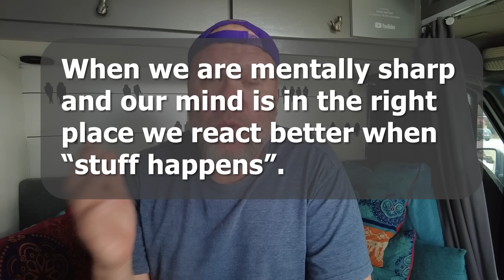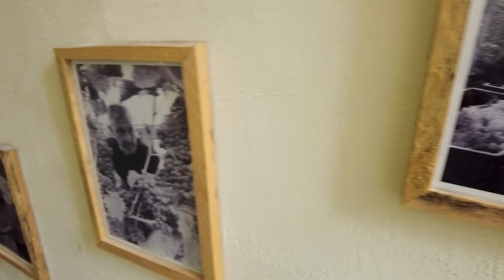NEAR HEAD ON COLLISION IN ALBANIA - OUR VAN WAS STRUCK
This was a frightening way to begin our day. As we came around the corner in our van a car was speeding directly at us. He locked up his brakes and we braced for impact. But what do you do when your struck by an out of control car as a foreigner in Albania? This kind of thing can really wreck your day if you let it.

HERE IS THE NAME OF THE WONDERFUL RESAURANT IN THIS VIDEO! You can find them online and on instagram! Mrizi i Zanave - Restorant Agroturizëm